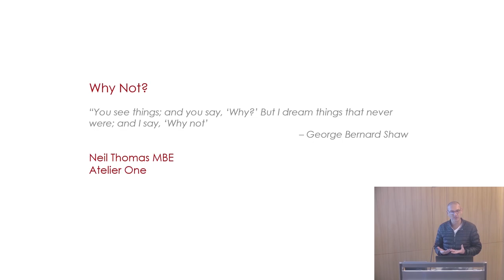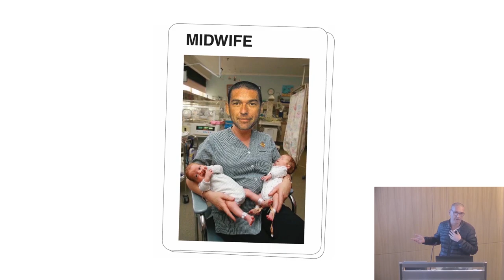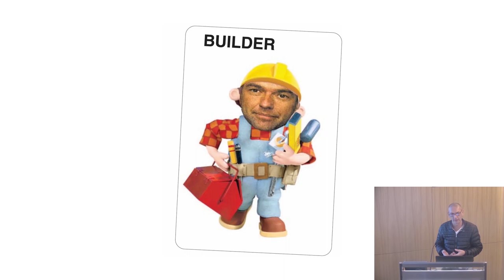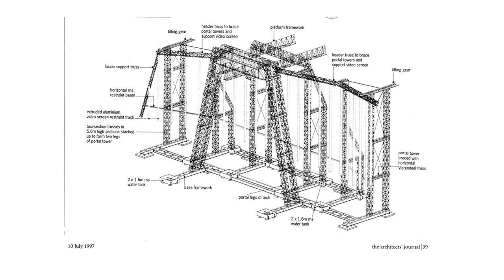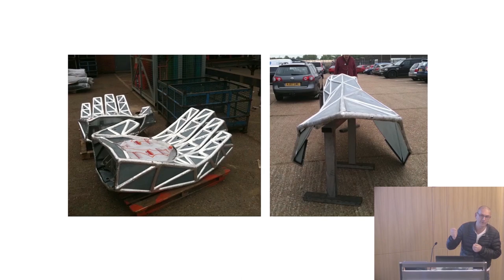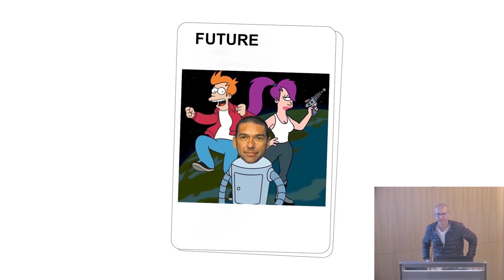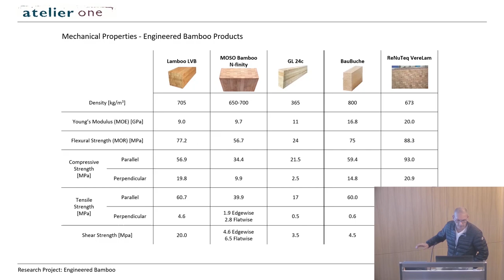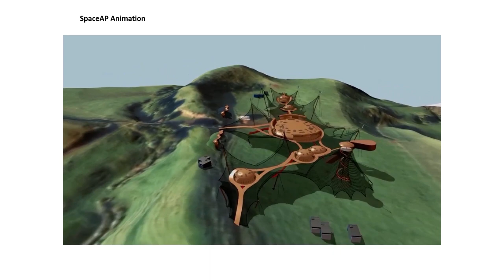IABSE Milne Medal 2019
Neil Thomas FIStructE presents his lecture, "Why not?"
Neil discusses why he believes that engineering is the most creative of careers he could have possibly imagined, and expresses his view that there are no boundaries, only those defined by nature itself.

About the Milne Medal:
The Milne Medal is awarded to an individual engineer for excellence in structural design, both in the overall concept and in the attention to detail in their work. It is named in recognition of the late Bob Milne, who served for many years as the Honorary Secretary of the IABSE British Group.

First recorded on 12 November 2019